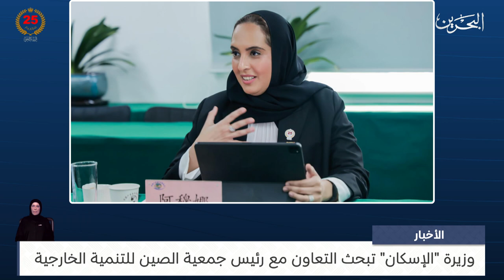البحرين مركز الأخبار : وزيرة الإسكان تبحث التعاون مع رئيس جمعية الصين للتنمية الخارجية 11-07-2024